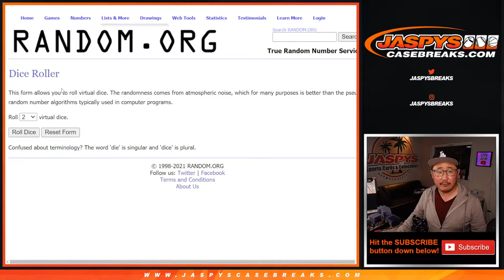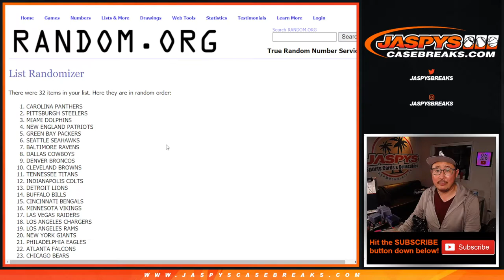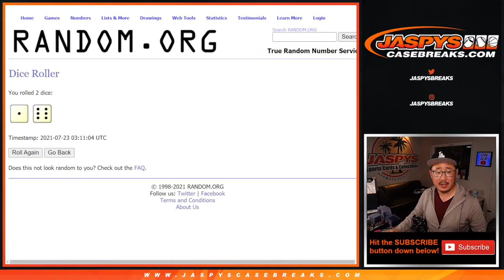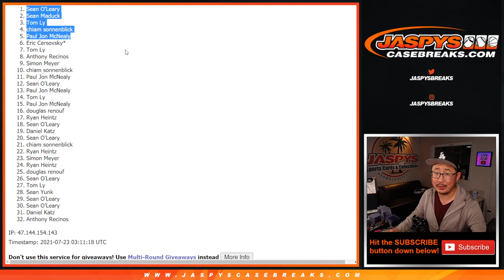Th, 07.22.21 // 2020 PANINI PRIZM FB 1-PACK CELLO BREAK #77 *RT*